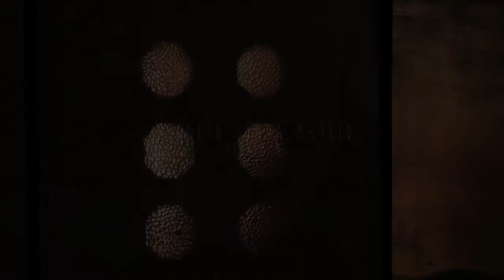FERNANDO CARBONELL - La luna en Lucena (trailer)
LA LUNA EN LUCENA
Un gráfico sefardí de la creación: cábala y canto.

Un viaje guiado por Fernando Carbonell cargado de historia, pensamiento, esoterismo, cuentos, imágenes y canciones.

La cultura judeo-española, sefardí, ha hecho dos contribuciones universales al pensamiento: la Cábala y la canción popular. La primera, ha proyectado sentimiento, imaginación y entendimiento por caminos siempre nuevos del espíritu, hacia el horizonte eterno. La segunda, ha conservado en su viva voz, la tradición judía, las tradiciones egipcias, persas, islámicas, castellanas, gallegas, andaluzas, ibéricas en general, gitanas... y provenzales, sicilianas... Esta conferencia expone ambas, y su desarrollo histórico, en dos partes: La primera, desde los orígenes, se llama Del desierto al jardín. La segunda, hacia sus derivaciones, Más allá de la noche.

La canción sefardí, conservada por transmisión oral hasta el siglo XX, ha llegado profundamente entristecida por la expulsión de los judíos de España y la añoranza. Este conferenciante ha intentado, en sus investigaciones, devolverle la vida, alegría y pasión que debió tener cuando nació, aquí, en Sefarad. La conferencia la ha dedicado a su primera y más genial difusora, su maestra Sofía Noel.

Acerca de Fernando Carbonell
Nace en Córdoba en 1949. Estudia Filosofía en las Universidades de Sevilla y Madrid. Doctor en Filosofía por la Universidad Complutense de Madrid. Profesor de la Universidad de la Laguna de 1972 a 1975. Profesor visitante en la Universidad de Harvard y el Instituto Tecnológico de Massachusetts (USA) de 1975 a 1977. Estudia con W.V.O. Quine y N. Chomsky. Profesor de Enseñanza Secundaria en Madrid. Socio fundador y directivo de CRUCE, arte y pensamiento contemporáneos, de Madrid, asociación cultural alternativa desde 1993. Director de CRUCE EDICIONES. Numerosas obras y artículos de filosofía y crítica artística. Clases de canto con Sofía Noel, soprano, etnomusicóloga y especialista en la tradición musical sefardí.